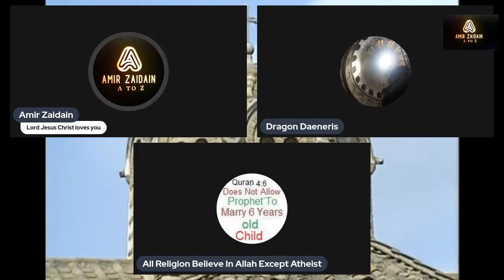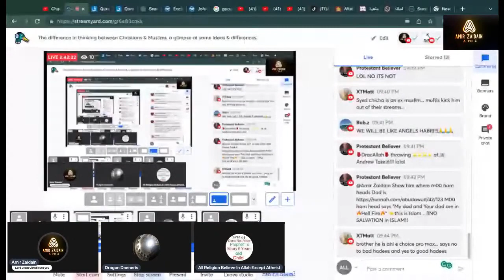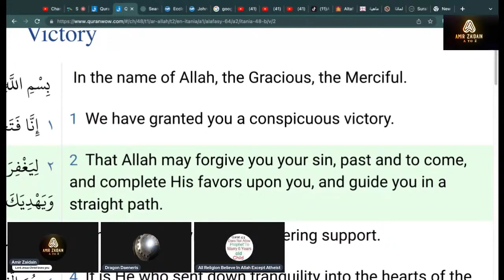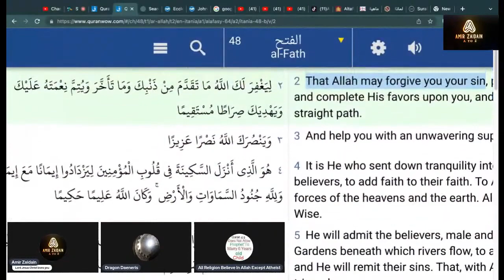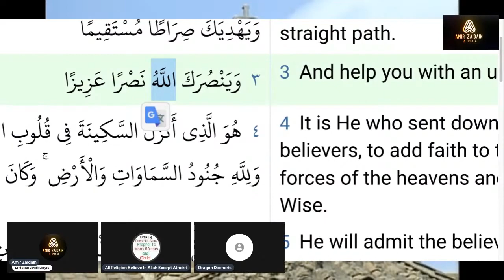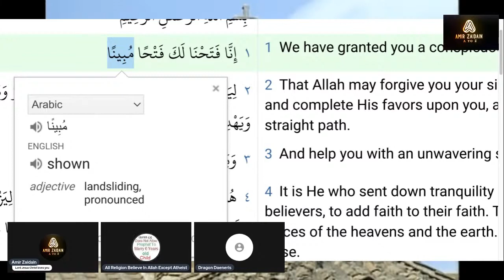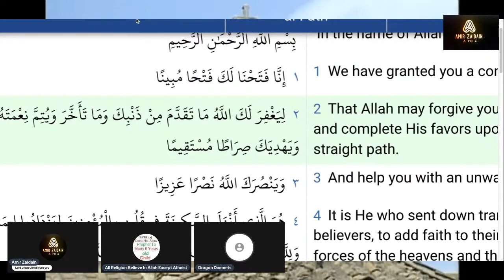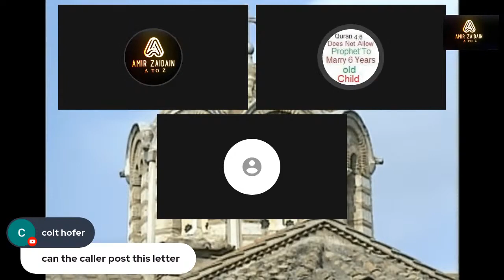*Must watch* Funny episode with Prophet Said SAW. We will have more with our friend.